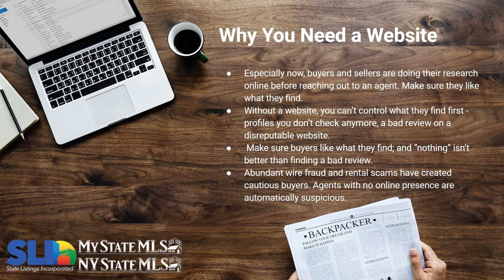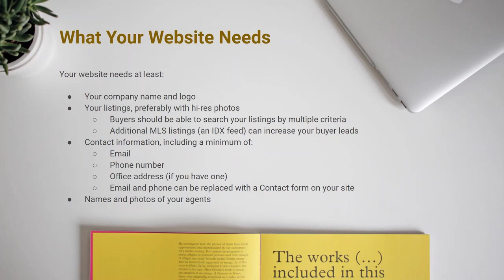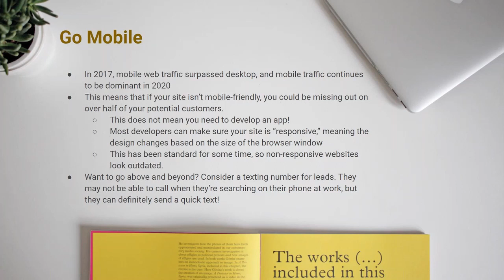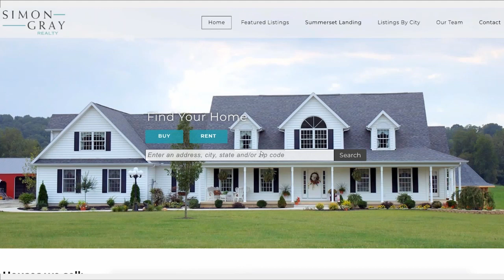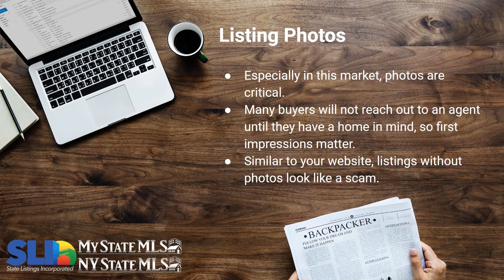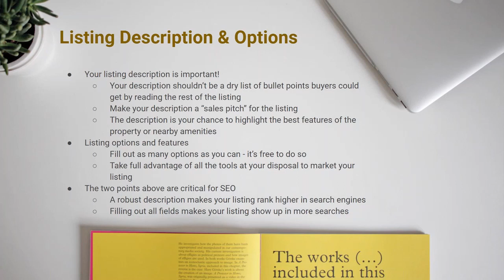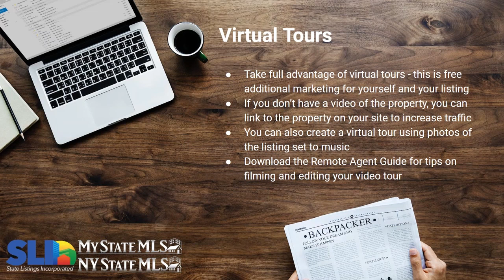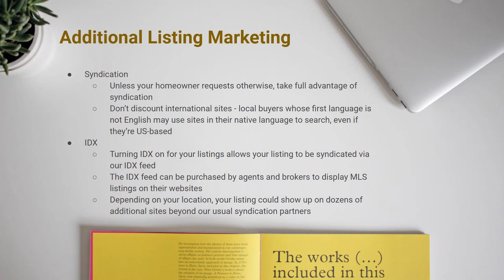Marketing May - Digital Marketing for Real Estate Hosted by My State MLS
Having a digital presence is important to your Real Estate Business. Follow along with these easy steps to make sure your Brokerage and property listings are being seeing by potential buyers and customers. Learn more about My State MLS the Nationwide Multiple Listing Service Download the Free Digital Agent Marketing Guide